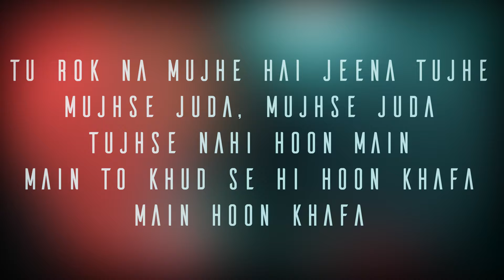Na Ja Tu-Nabanita Sarkar-Feat. Imtiaz Hossain - Dhvani Bhanushali - New Song 2020 - Kolkata .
Na Ja Tu Dhvani Bhanushali Unplugged cover Kolkata cover

Dhvani Bhanushali: "NA JA TU" Song New Song 2020

Cover Credits
Singer : Nabanita Sarkar
Audio and video  : Santulan Sessions Recording Studio
Mixing and mastering : Imtiaz Hossain

Original Credits-
Song- Na Ja Tu